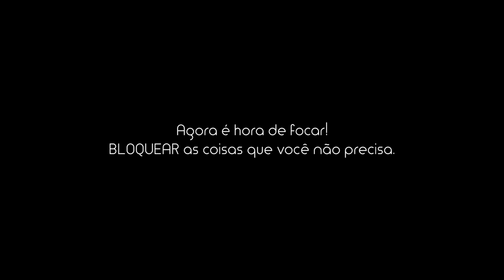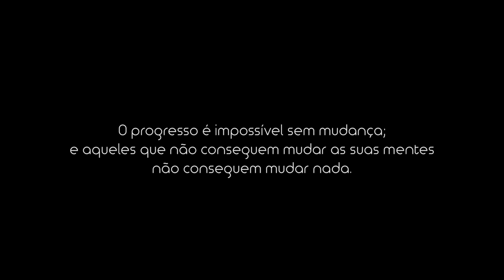IMPOSSÍVEL NÃO SE MOTIVAR COM ESSE ÁUDIO ( MOTIVAÇÃO )